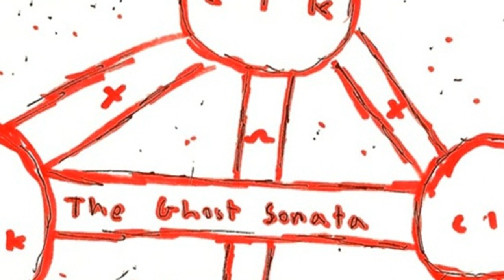Coin Locker Kid - The queen rat. [Creative Commons Music]🔴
This song: The queen rat. is from Coin Locker Kid's album: Coin Locker Kid

[Album Description]:

[Album Attributes]
Released: June 23rd, 2012
GENRES:  Hip-Hop, Experimental, Alternative Hip-Hop
CURATOR:  Decoder Magazine
Length: 01:00:32